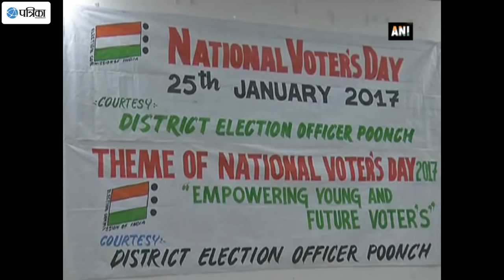National Voters Day 2017: People Participate, Pledge To Vote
Jammu and Kashmir's Poonch saw people observing National Voters Day with large numbers of students and senior citizens participating in the celebrations and making a pledge to vote. As part of the event, first-time voters were given their voter cards. The 7th National Voters Day, which is set on the theme of Empowering young and future voters, saw the District Election Officer highlighting the importance of the celebrations to increase enrollment of voters and to spread awareness among people. Meanwhile, in Kathua the 7th National Voters Day was celebrated at Govt. Degree College with a rally being flagged off by the District Election Officer Kathua, in which hundred students took part with zeal and enthusiasm.